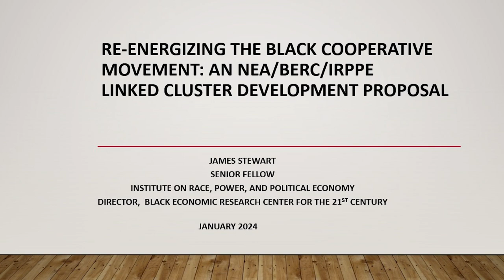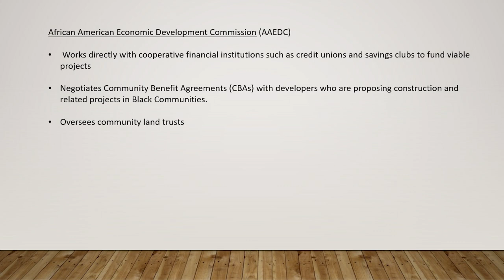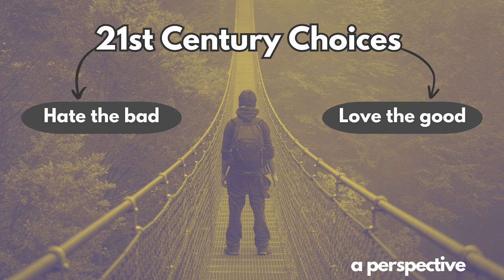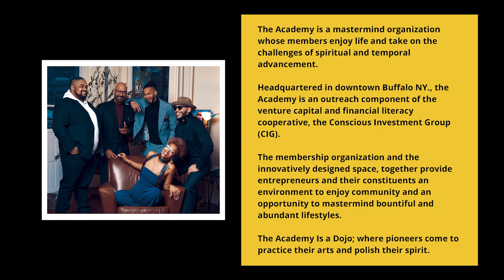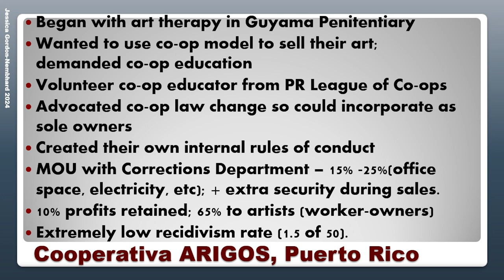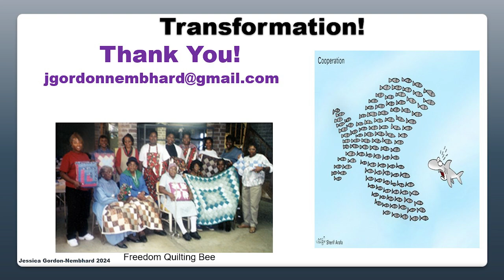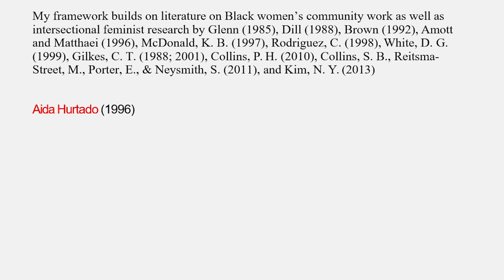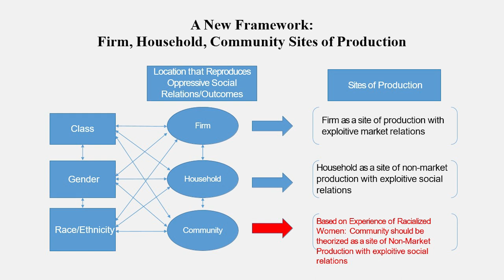Building a Cooperative Economy Lessons from the Black Experience Revisited